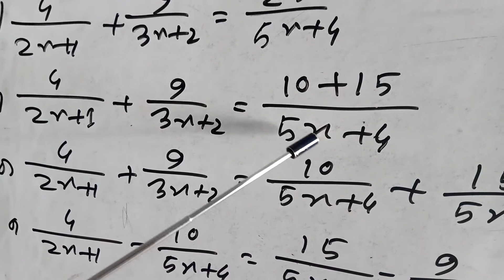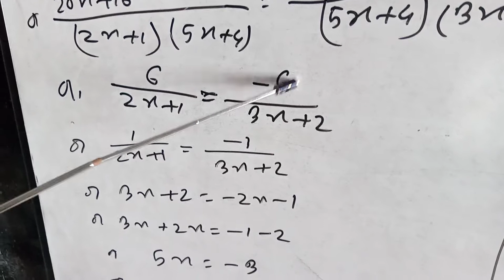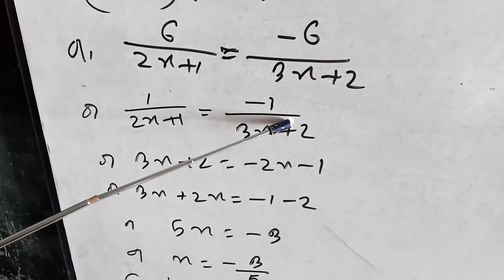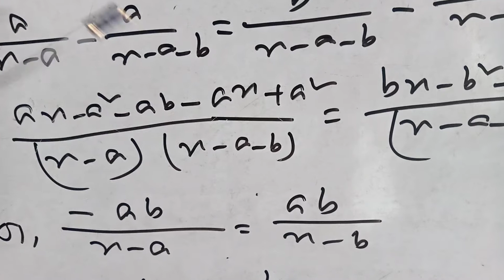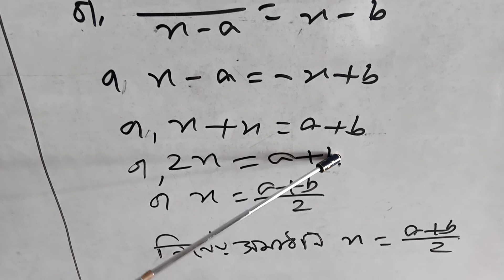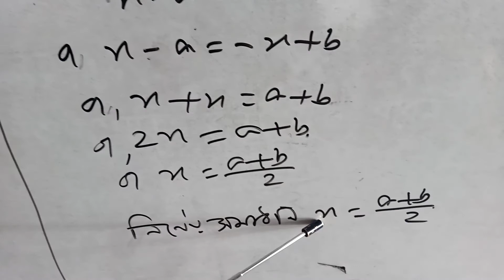Nine/Ten Mathematics,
Chapter Five, Exercise 5.1 Question No. 1,3, 4, 5,